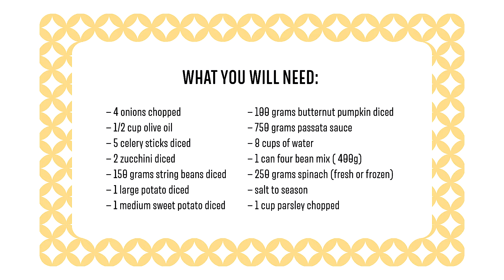Delicious Minestroni Soup For Winter | Hearty And Comforting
Hi there - I'm  Rouba and welcome to My Food Journey! If you're a foodie or just a beautiful soul visiting, welcome and I hope you get inspired by my home cooking.

Here, I will share with you my story, my traditions and my own modern take on simple Middle Eastern recipes that just burst with flavour. I’ll show you how easy it can be to whip up a delicious meal at home using just a handful of ingredients you have in your fridge or pantry. Home cooking is forgiving and rustic and you don't have to be an expert to make something delicious! Why I’m so excited to share the joy of cooking with you!

Love always and happy cooking
Rouba xx